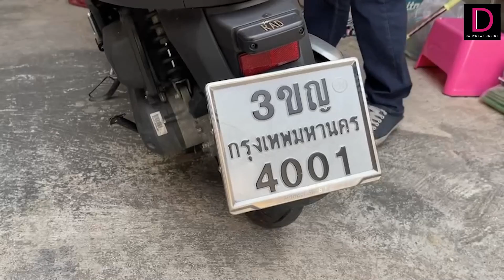ปัญหาซ้ำซาก สายเคเบิ้ลห้อยลงถนน รถวิ่งผ่านเกี่ยวคว่ำบาดเจ็บ | ชนคลิปข่าว 22/12/64 เดลินิวส์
มองหาคนรับผิดชอบยังไม่มี ปัญหาซ้ำซาก สายเคเบิ้ลห้อยลงกลางถนน เกี่ยวแฮนด์รถจักรยานยนต์สาวใหญ่ล้มคว่ำบาดเจ็บ ชาวบ้านวอนเร่งแก้ไข